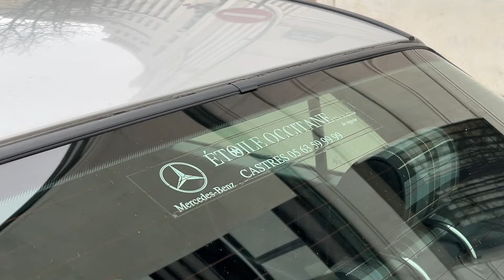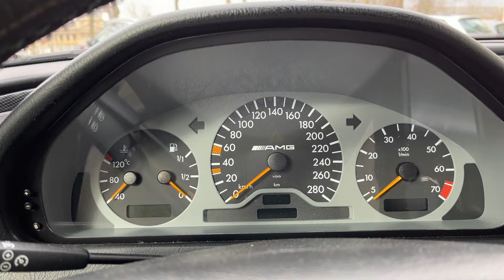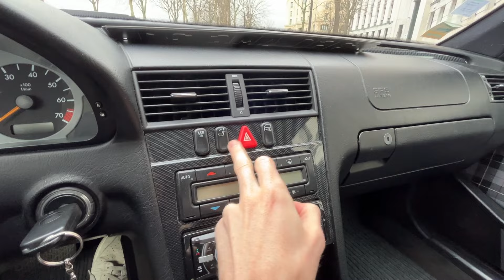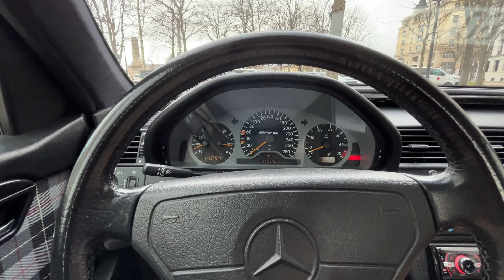Mercedes C36 AMG (1995) - La première AMG officielle !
Après avoir essayé la première petite AMG à moteur V8, je vous présente aujourd'hui la phase 1 de la Classe C W202, première voiture issue du rachat du préparateur d'Affalterbach par Mercedes. Au programme, point de V8 repris de la gamme mais une préparation digne de ce nom du 6 cylindres 2.8L, qui passe pour l'occasion à 3.6L et 280ch. Surtout, cet exemplaire présente un intérieur à tomber par terre !

Et c’est avec plaisir que j’échangerai avec vous dans les commentaires :)